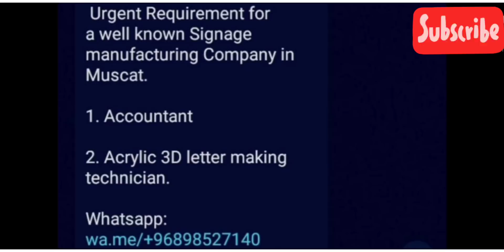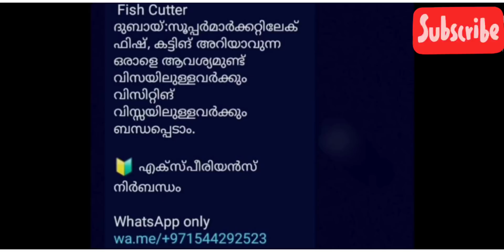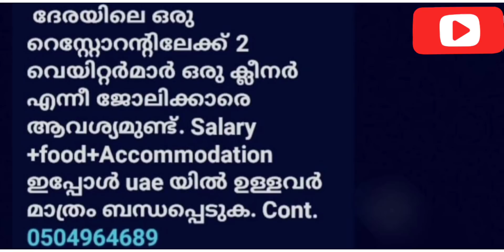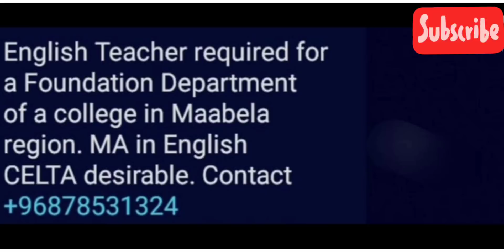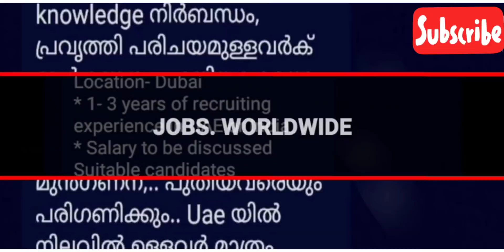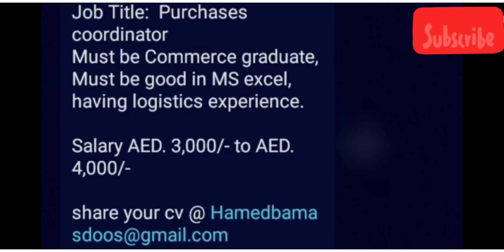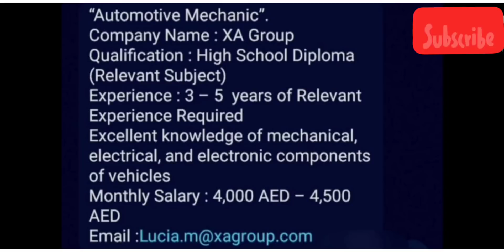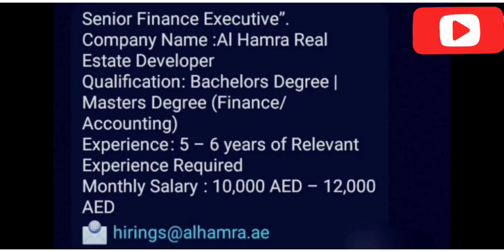gulf jobs Malayalamgulf job vacancy 2022 malayalam/ UAE jobs /bahrain jobs /Saudi jobs/Qatar jobs